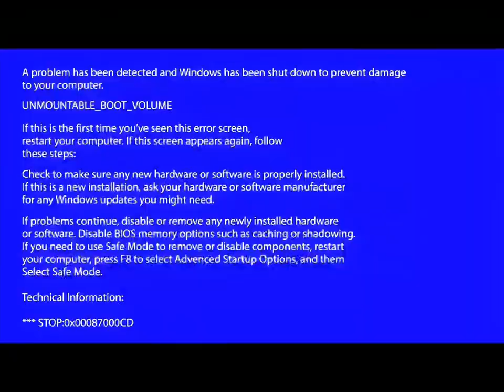Collapse Star Railway Silver WolfWhy do you want to seal Yaya's account? Fortunately, there is sti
Collapse Star Railway Silver Wolf
Why do you want to seal Yaya's account? Fortunately, there is sti